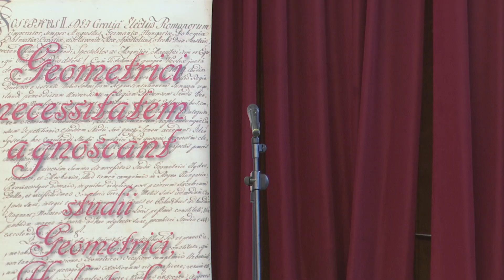Professzori székfoglaló 2022. - Dr. Czigány Tibor rektor köszöntője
2022 november 7-én 10 új egyetemi tanár tartotta meg professzori székfoglaló előadását a Budapesti Műszaki és Gazdaságtudományi Egyetem Központi Épületének Dísztermében, csatlakozva a Műegyetem nemzetközileg is elismert oktatói-kutatói kollektívájához.

A videót a Képkocka készítette.

@Budapesti Műszaki és Gazdaságtudományi Egyetem